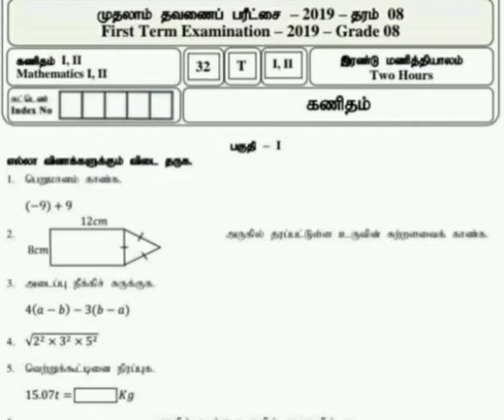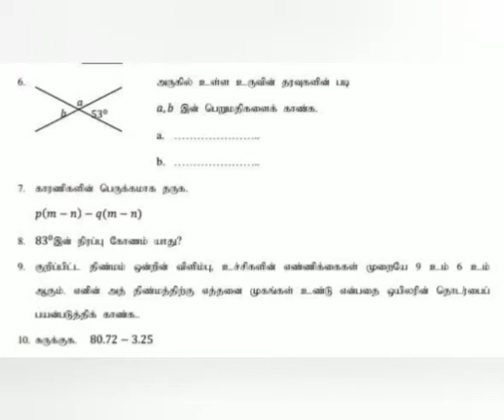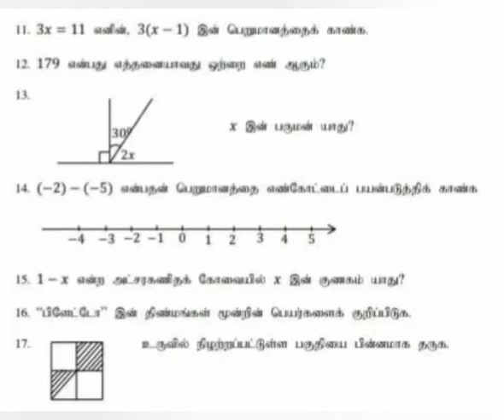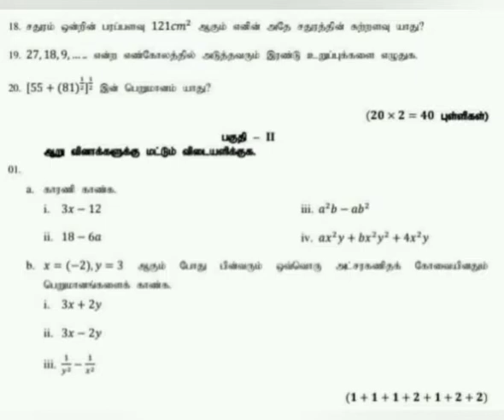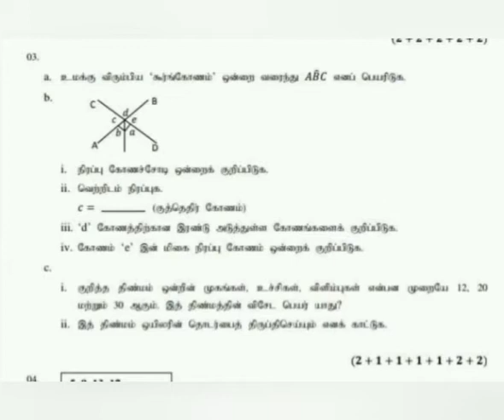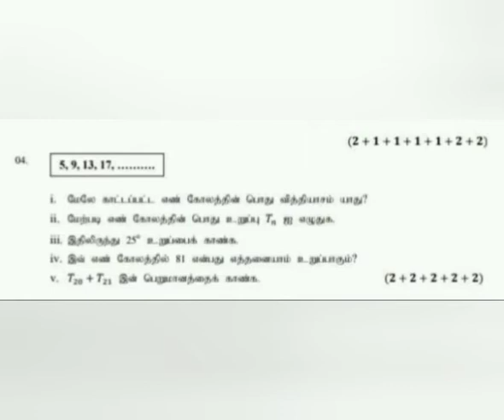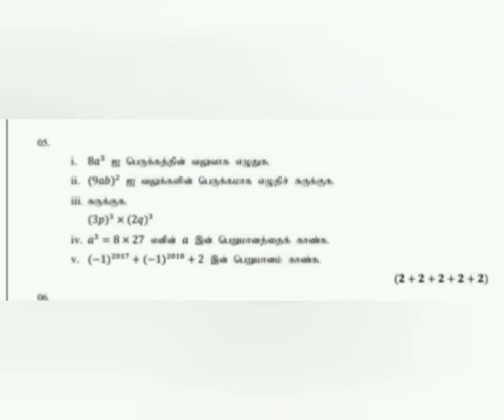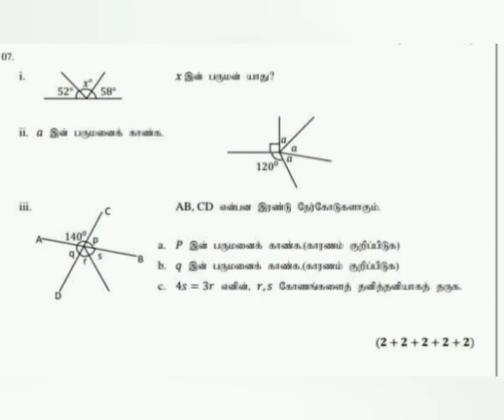Grade 8 Maths 1st term exam paper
Practice and learn well.
goodluck